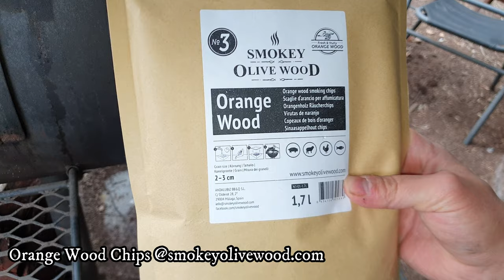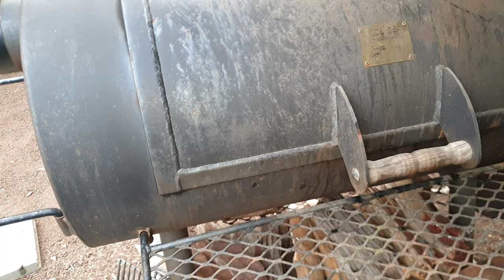🔥🔥smoked Zander - Pikeperch Fillets 4K🔥🔥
Fisch ist gesund, und immer wieder lecker. So auch diese wundervollen Zanderfilets die ich mit Orangenholz Chips von Smokeyolivewood.com und dem Braaimix von NAMwood für ca. 1 Stunde bei 100-110C heiß gesmoked habe. Gewürzt habe ich mit pinkem Himalaya Salz und buntem Pfeffer. Nehmt auf jeden Fall etwas weniger Salz als ich im Video verwendet habe, die Filets sind etwas salzig gewesen. Dosiert einfach ganz nach eurem Geschmack!
Fish is healthy and allways delicious! So are these Zander - Pikeperch Fillets. I smoked them hot at ~100 to 110C for 1 hour with orange woodchips from smokeyolivewood.com and BBQ Wood from the Braaimix from NAMwood. I seasoned the fish fillets with pink himalayan salt and coloured pepper. Anyway, take less of the salt than I took in the video, they have been a bit to salty. Measure it by taste how you like it!

Petromax K4 Kastenform
Petromax SP32

Square Dutch Oven
Oregano Pellets
Tennessee Whisey Pellets
Bio Konjak Nudeln
Mein Sparbrand
Mein Räuchermehl
Whisky Räuchermehl, Whisky Sawdust
Meine Marinierschalen
Meine Hähnchen Bräter, Beercan Chicken